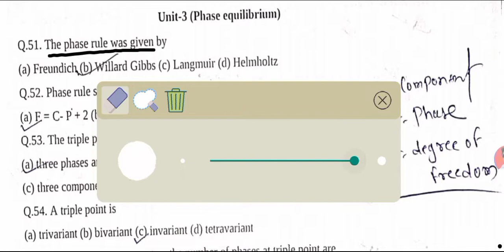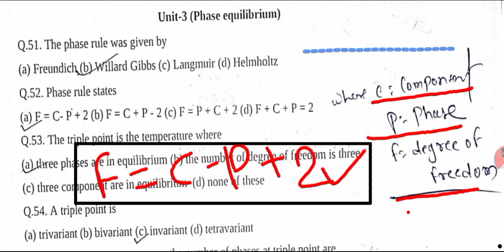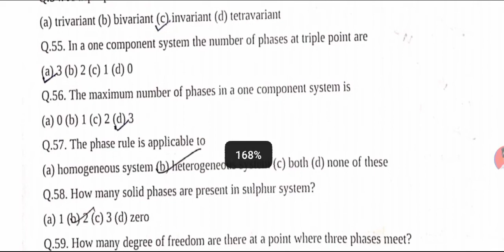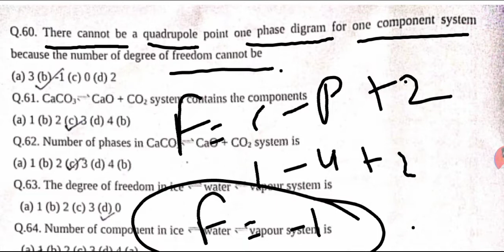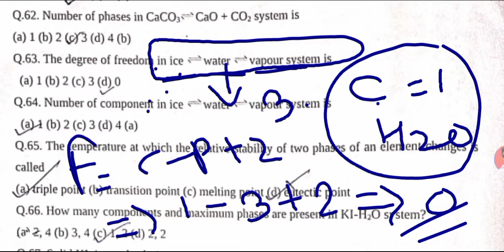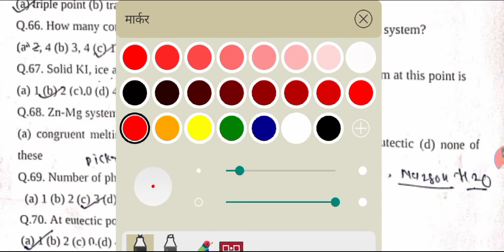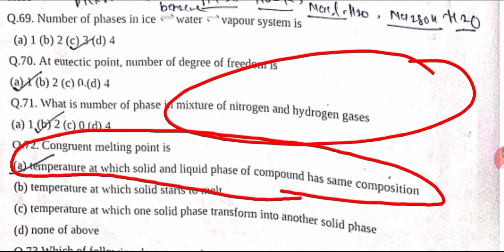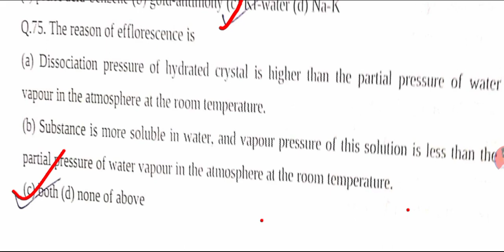B.R.A.B.U CHEMISTRY (HONS) OBJECTIVE MODEL PAPER SOLUTION || PHASE EQUILIBRIUM OBJECTIVE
B.R.A.B.U_BSC_CHEMISTRY(HONS)
Chemistry-Model-Paper-Objectuve-Question-solution-answerkey